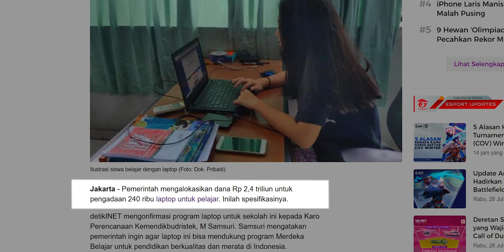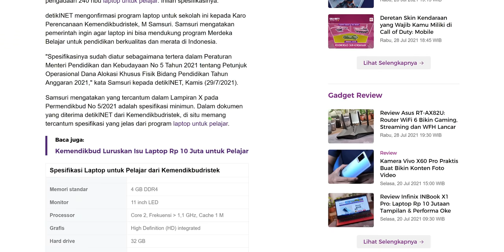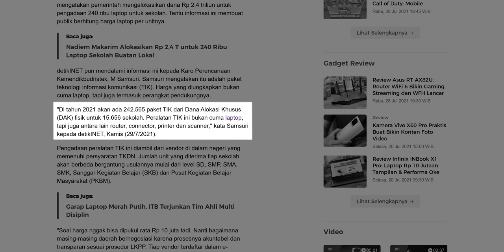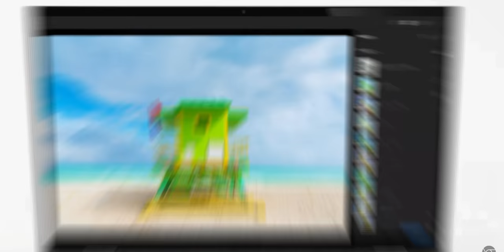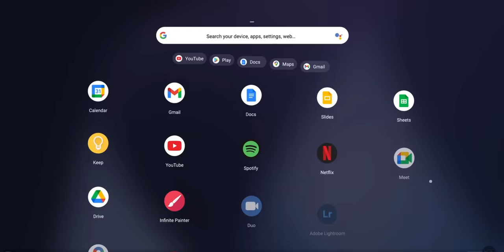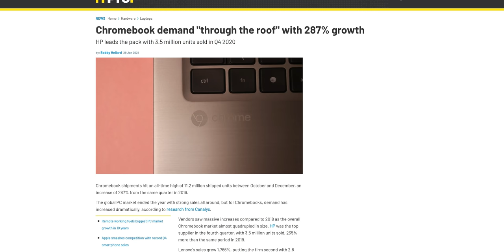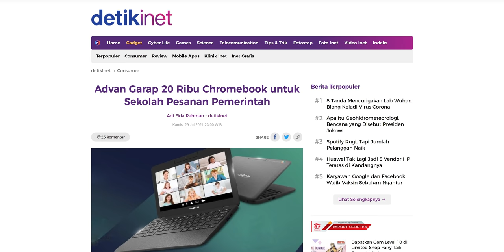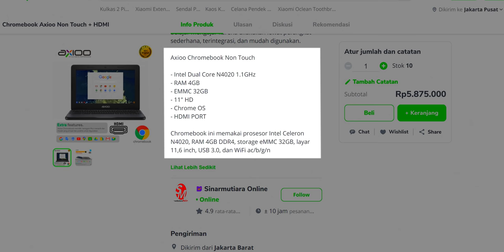Pendapat saya soal berita "Laptop 10 juta, spek 4 juta"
Makan bakso dulu ah.